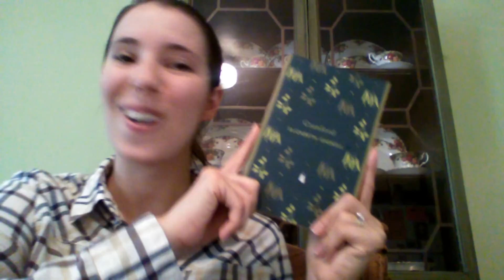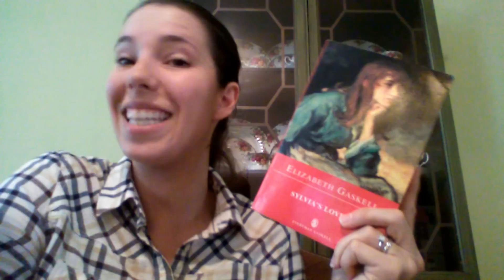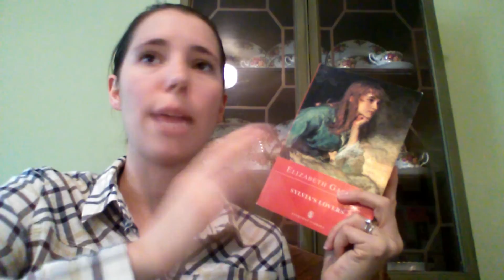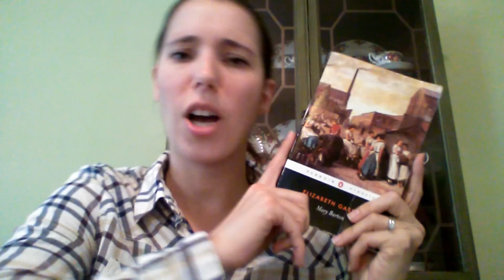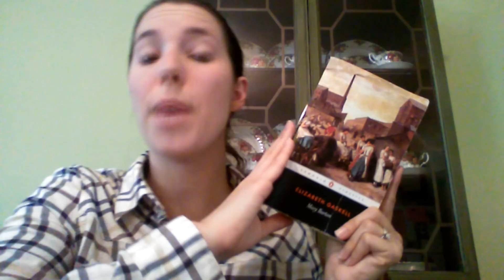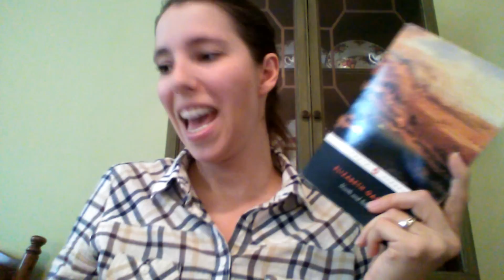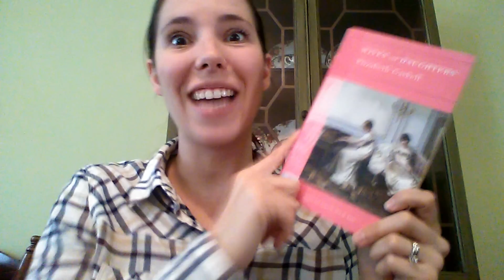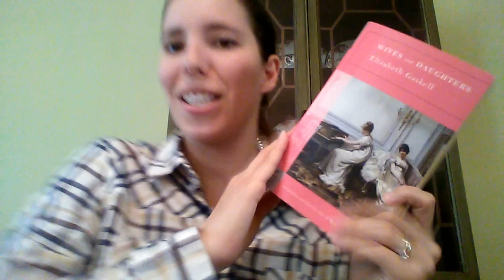Elizabeth Gaskells Novels from Least Favorite to Most Favorite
Cranford

Sylvia's Lovers

Wives and Daughters

Ruth

Mary Barton